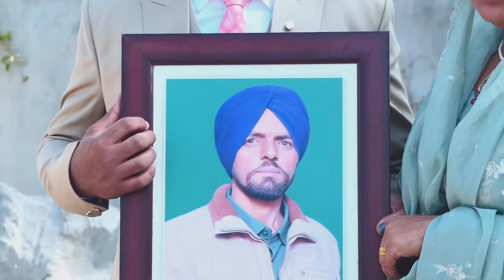Ring Ceremony Sapinder Kaur & Jagdeep Video By.New India Photographay Samana Mob.9878006500